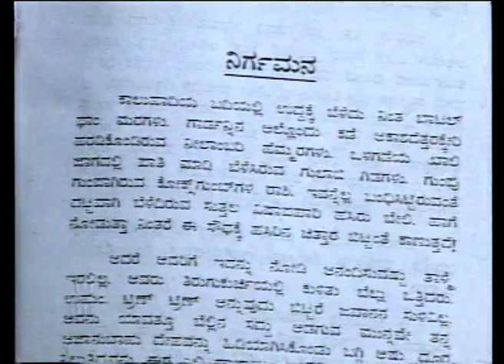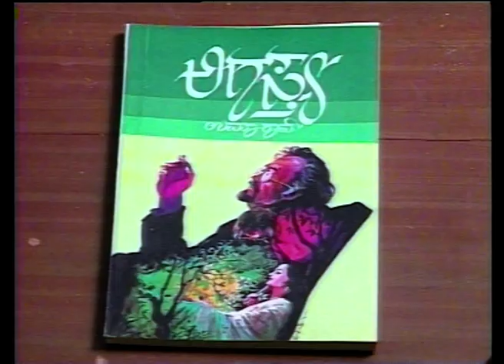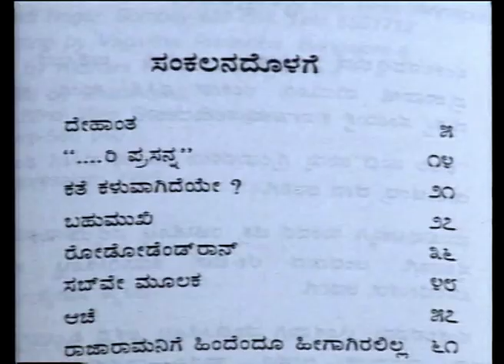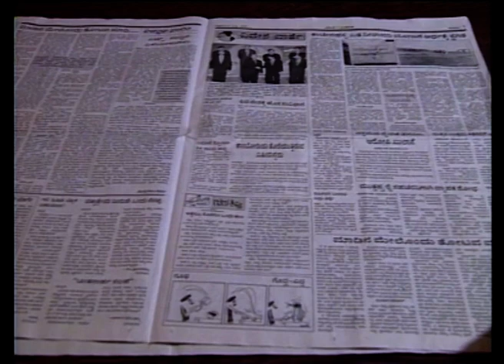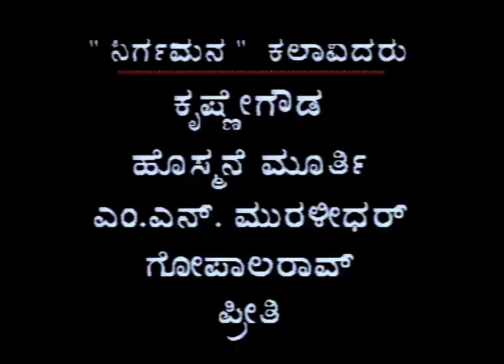Kathegara Episode 17 || Nirgamana & Rajaramanige hindendu higagiralilla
Kathegara is a compilation of short stories of eminent kannada poets and literators. A production of Chitrakoot (involving three directors, TN Seetharam, P Sheshadri and Nagendra Shan) kathegara was very well received during the 90s.